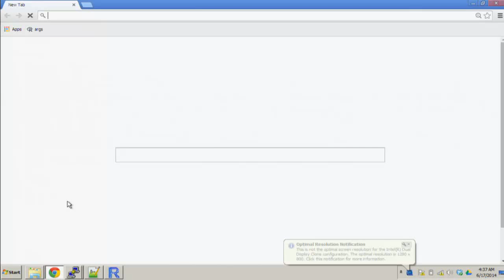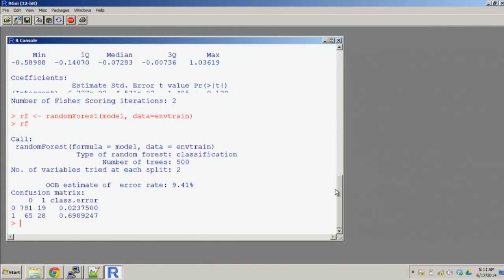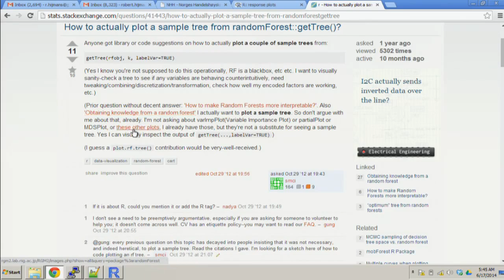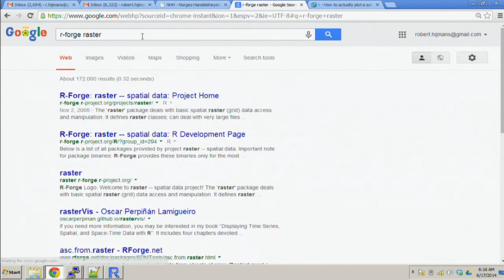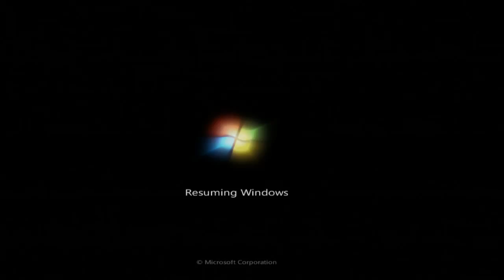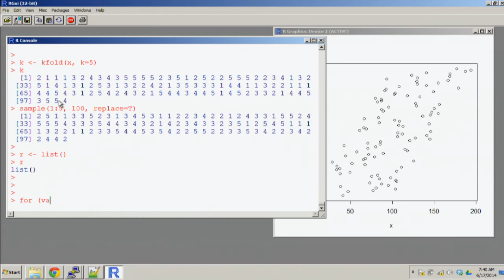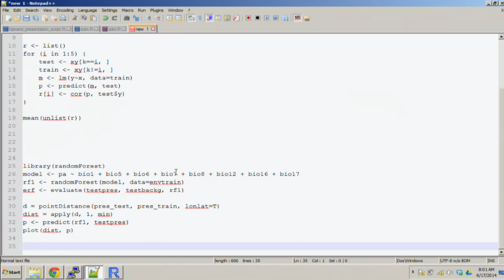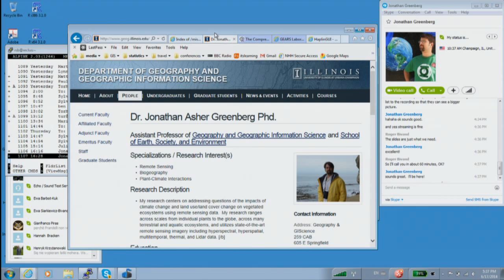GEOSTAT 2014 Bergen Day 2: Spatial modeling with environmental data (screen 3)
lecture by Robert Hijmans